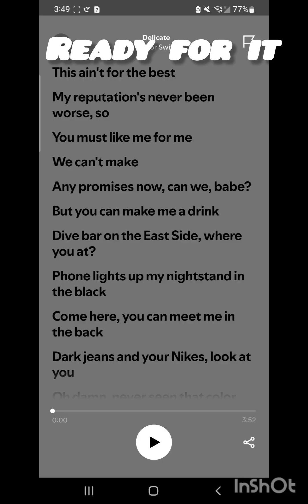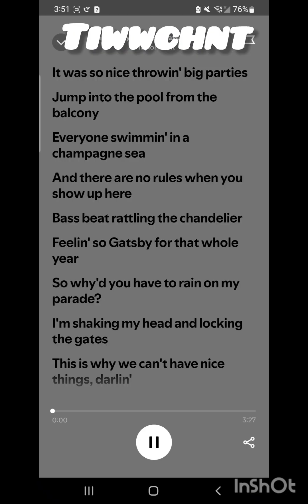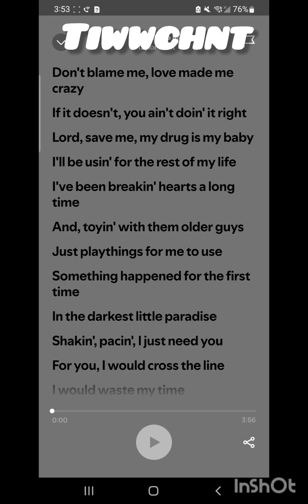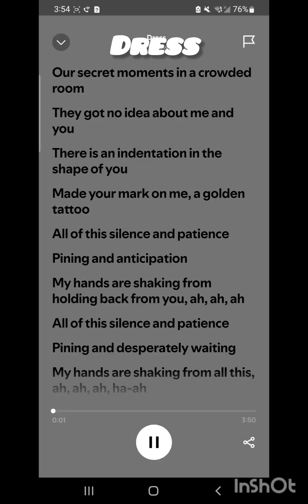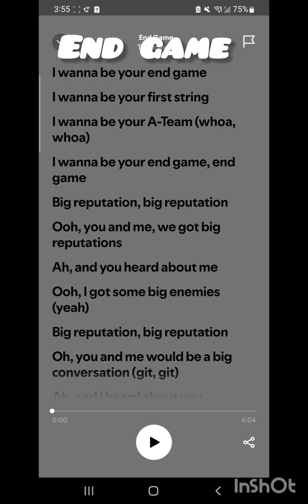Reputation but whenever she says "I" it skips to the next song